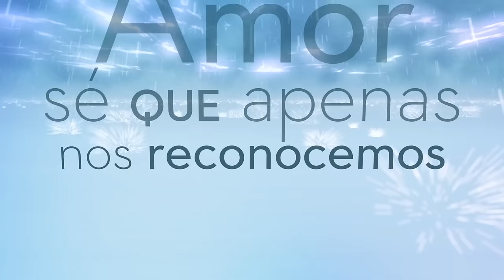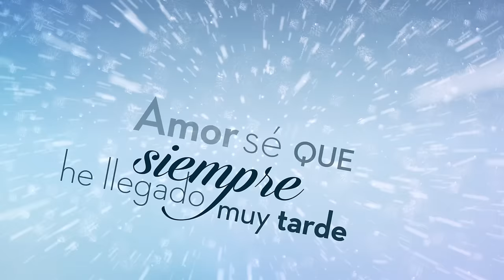Pastora Soler - La Tormenta (Lyric Video)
La tormenta” es un tema muy especial, porque a la vez que devuelve a la música a la Pastora Soler de los últimos años, también es capaz de aportar en su sonido alicientes nuevos gracias a una presencia imponente de guitarras, batería y cuerdas, a lo que se suma un instrumento más: la voz de la sevillana, que por mucho que se escuche en temas nuevos nunca deja de emocionar y sorprender. Y eso que en este tema lo dice todo sin ser explícita, ya que tenía claro que no quería volver a la música con una canción que hurgara en los motivos que la hicieron desaparecer. En frases como “tanto ruido dio paso al silencio”  o “nunca dejé de vivir” que salpican la letra de este temazo lo dice todo sin que el público que no conozca su historia sospeche cualquier connotación personal